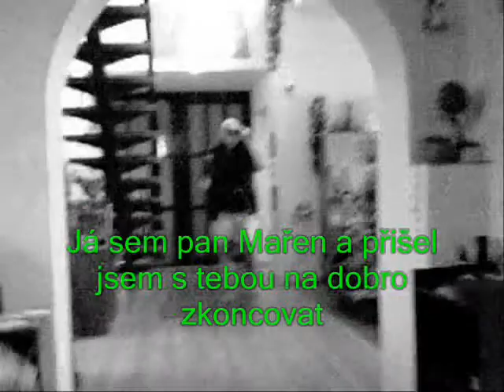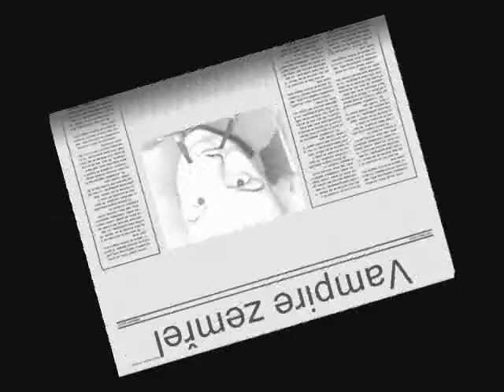Studio Trio Idiotos - The Vampire 2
Pokračování skvělého hororů z produkce Studio Trio Idiotos! More Homeless killed!